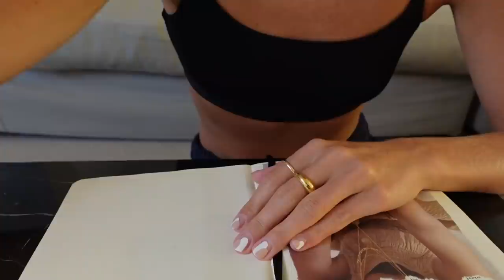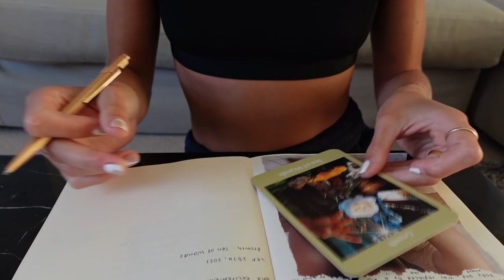Cape Town Diaries | Thrifting, Journaling & Night at Home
CAMERA GEAR
vlog camera